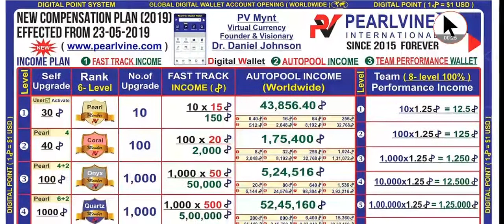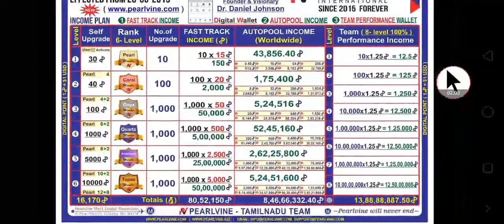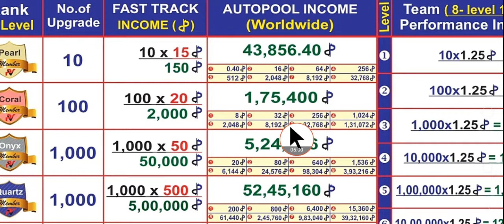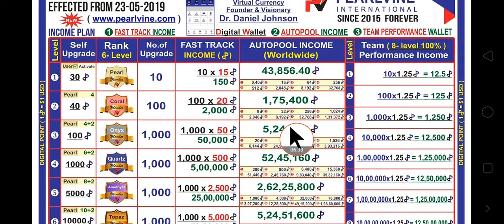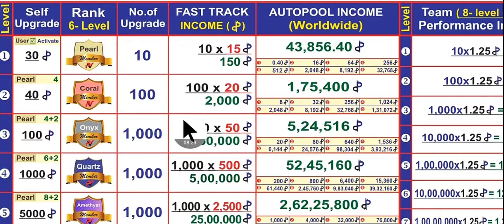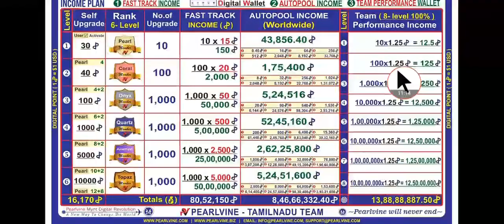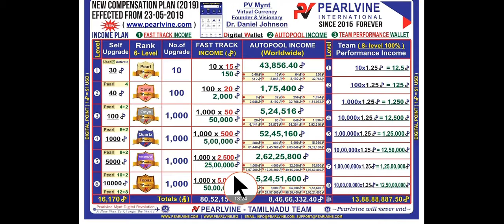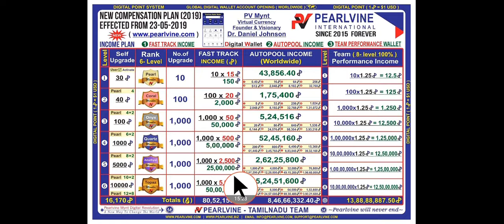PEARLVINE பிஸினஸ் எப்படி பன்றது ? | FULL BUSINESS PLAN EXPLAINED BY ANAND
PEARLVINE INTERNATIONAL BUSINESS PLAN EXPLAINED:-

வணக்கம் 🙏🙏🙏🙏🙏🙏🙏🙏🙏🙏

📌 PEARLVINE INTERNATIONAL MYENT   எனப்படும் CRYPTOCURRENCY மூலம் இயங்குகிறது ( மற்ற CRYPTOCURRENCY - களை போன்று  தான் உதாரணத்திற்கு BITCOIN )

📌குறைந்தபட்ச முதலீடு 2310 RS . ரூபாய் 2310 கொடுத்து நீங்கள் ID ACTIVATION செய்தவுடன் ரூபாய் 32 லட்சம் AUTO POOL INCOME பெறுவதற்கு தகுதி பெறுகிறீர்கள்.

PEARLVINE INTERNATIONAL -ல் மூன்று வகையான INCOME உள்ளது :-

1. AUTO POOL INCOME

2. FAST TRACK INCOME

3. TEAM PERFORMANCE INCOME

📌   7 RANK - க்கு உண்டான AUTO POOL INCOME 8 ROUND ஆக வரும் .

📌 8 ROUND -க்கு உண்டான AUTO POOL INCOME  - யை பற்றி சுருக்கமாக பார்க்கலாம்

   RANK                            AUTO POOL

1. PEARL                         32 LAKES

2. CORAL                      1.31 CRORES

3. ONYX                          3.9 CRORES

4.QUARTZ                       39 CRORES

5. AMETHYST              196 CRORES

6. TOPAZ                       393 CRORES

7. RUBY                         600 CRORES

FAST TRACK INCOME  :-

📌 FAST TRACK INCOME என்பது உங்களுக்குக் கீழ் யார் ஒருவர் நேரடியாக 2310 கொடுத்து ID ACTIVATION செய்கிறாரோ அவரிடமிருந்து உங்களுக்கு 15$ கிடைக்கும் .

1                 =  1155 RS

10               =  11550 RS

100             =  115500 RS

1000           =  1155000 RS

10000         =   11550000 RS

📌 அவர்கள் அடுத்த RANK - க்கு UBGRAD ஆகும் போதும் உங்களுக்கு வருமானம் வரும்

📌 உங்களுக்கு கீழ் நீங்கள் எவ்வளவு பேர் வேண்டுமானாலும் REEFER செய்யலாம்

TEAM PERFORMANCE INCOME :-

📌 உங்களின் TEAM -ல் உள்ள முகம் தெரியாத நபரின் கீழ் ஒருவர் சேர்ந்தாலும் உங்களுக்கு வருமானம் வரும்

📌 உங்கள் TEAM ல் எவர் ஒருவர் சேர்ந்தாலும் உங்களுக்கு 1.25 $ கிடைக்கும் இந்திய ரூபாய் மதிப்பில் கிட்டத்தட்ட 93 ரூபாய்

1                =  93 RS

10              =  930 RS

100            = 9300 RS

1000         = 93000 RS

10000       = 930000 RS